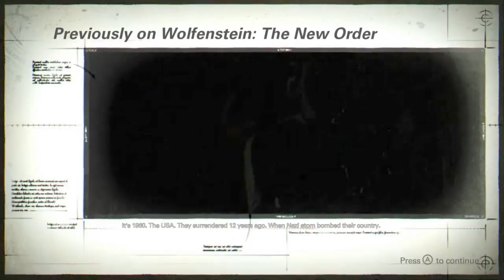Previously on Wolfenstein The New Order . Wolfenstein II: The New Colossus